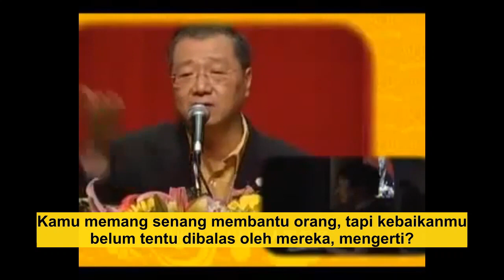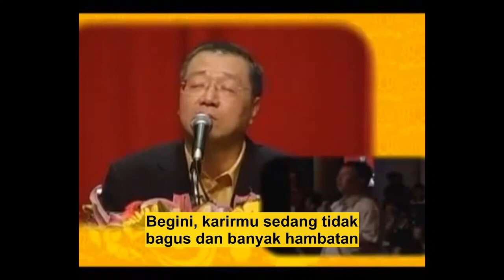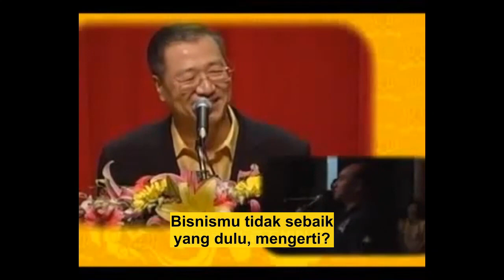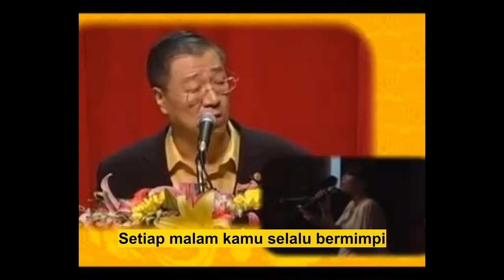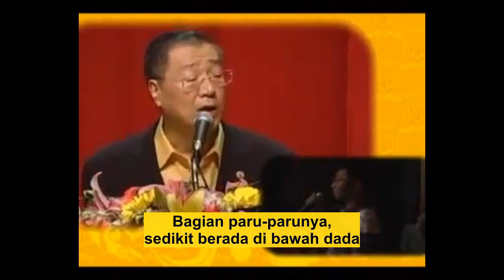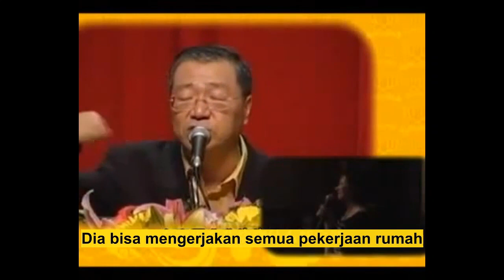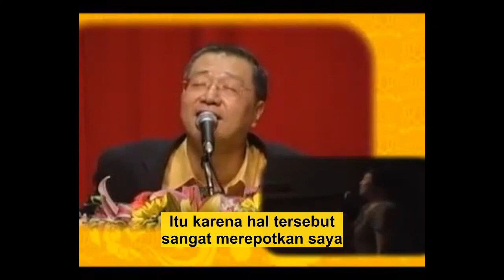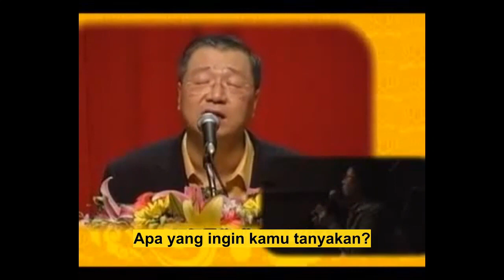Seminar Dharma Master Lu ( Malaysia 2011 )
Semoga Dengan Totem Ini, Bisa Memberikan Pencerahan, Memperbaiki Diri, Membaca Paritta Mengkikis Karma